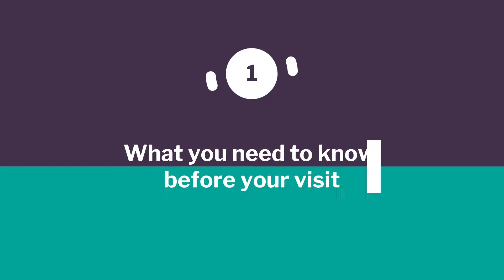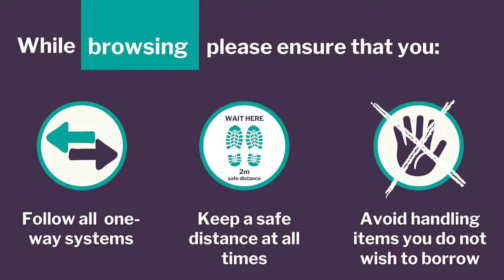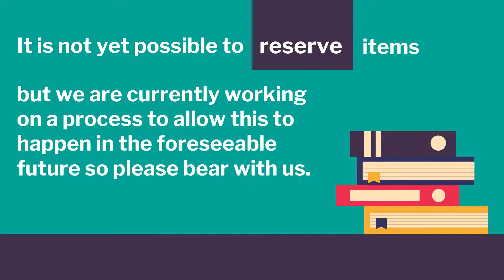Limited Browsing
Information on the measures in place for browsing at Aberdeen City Libraries.